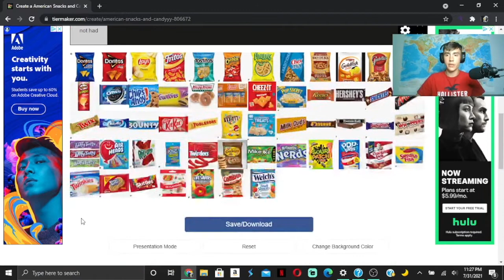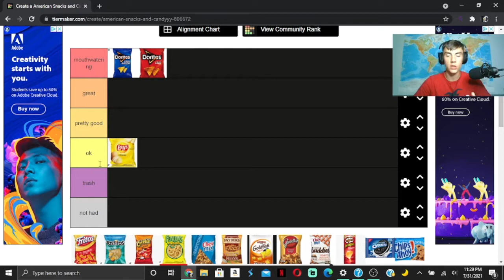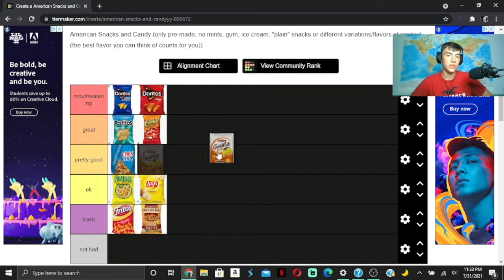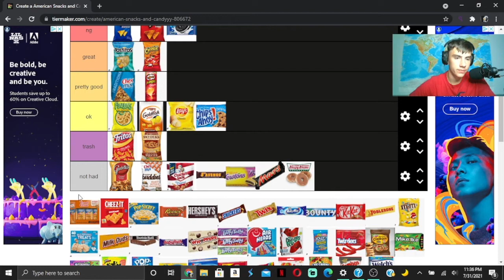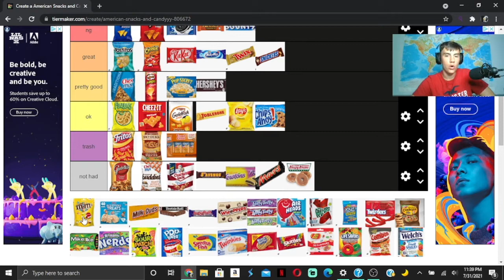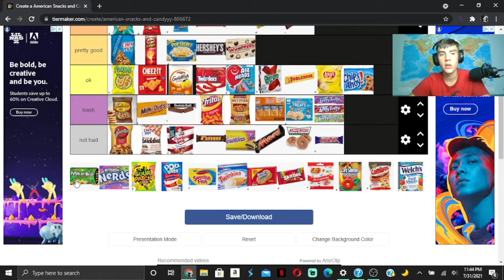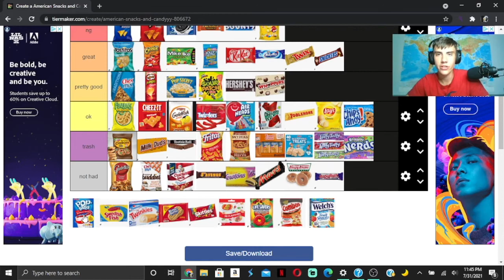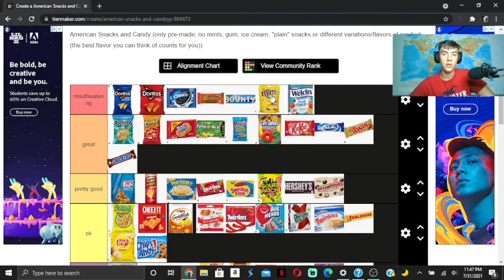Max Does- A American Snacks Tier List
Welcome to the channel with uploads of reactions to music and random things 6 times a week. Enjoy!!!